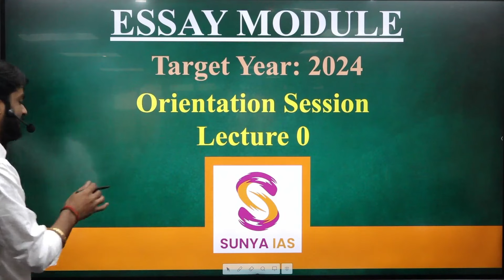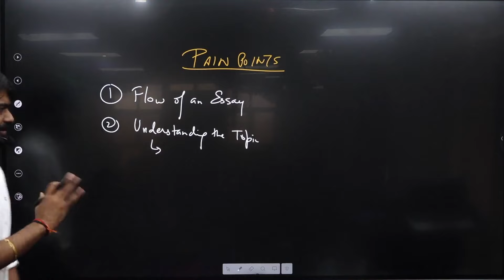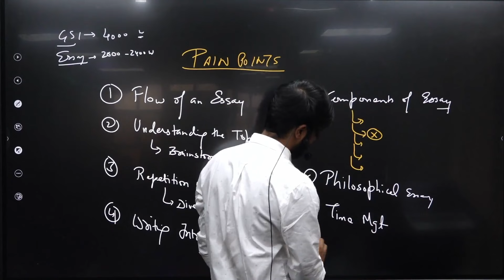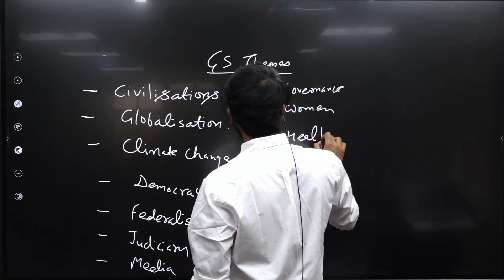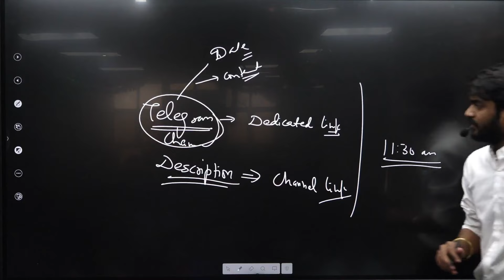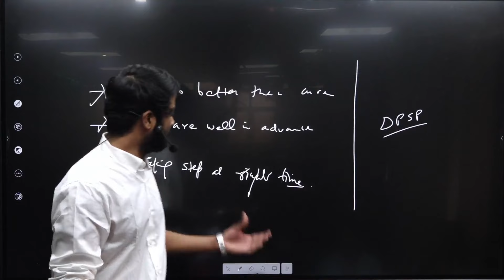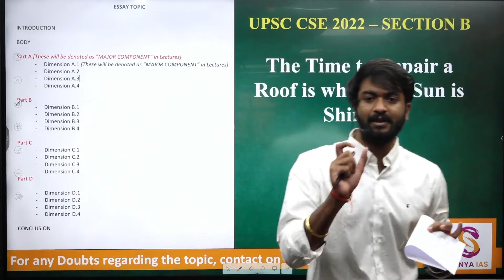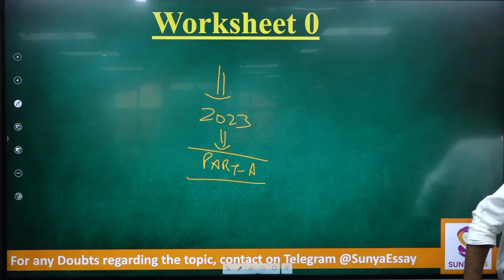Essay Module | Starts 17 July | Orientation Session with OBJECTIVE Approach | UPSC CSE | Sunya IAS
MOST PRACTICAL ESSAY WRITING SESSION with the OBJECTIVE Approach!

Welcome to Sunya IAS, topper's trusted source for comprehensive UPSC Prelims and Mains Preparation. This exclusive session is dedicated to discuss the important aspects related to Essay writing.

In this video, we will thoroughly discuss the importance of practicing essays, potential marks that can be gained, and outlines of our Essay course structure. Kindly watch the entire session to gain more perspectives on topics like components of an essay, introduction writing, dimensions, flow, brainstorming, and conclusion writing.

Key Highlights of the Session:
          • Overview of common challenges in essay writing (e.g. structuring, content generation, time management)
          • Introduction to a structured approach for essay writing, including:
                 ◦ Breaking down essay topics into components
                 ◦ Generating diverse dimensions/perspectives
                 ◦ Linking different parts of the essay
          • Tips on how to use GS (general studies) knowledge effectively in essays
          • Guidance on preparing for both GS-themed and philosophical essays
          • Advice on key themes to prepare for essay writing (e.g. climate change, education, agriculture)